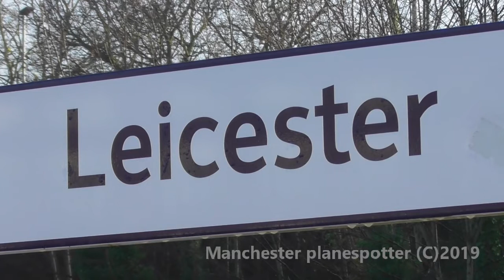(HD) Trains At A Very Foggy Leicester Station And Depot With Loco Classes On The 30/11/2019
(HD) Trains At A Very Foggy Leicester Station And Depot With Loco Classes 20/27/33/37/47/50/56/58/66/91 On The 30/11/2019